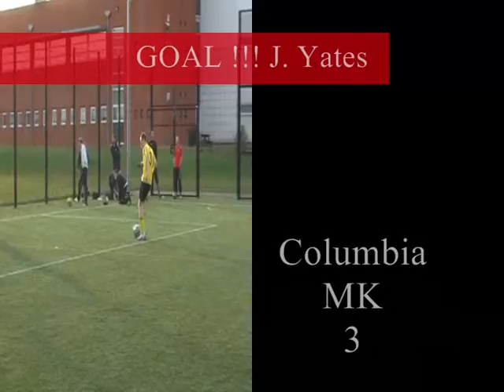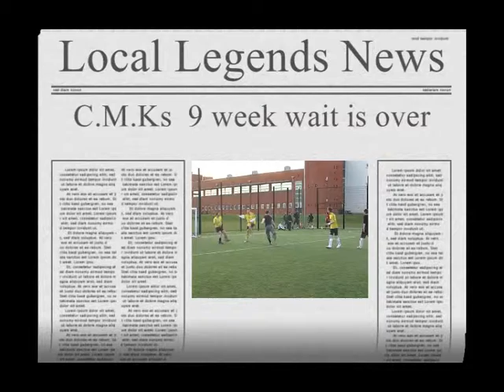LLL Columbia MK v Real Threat 050409